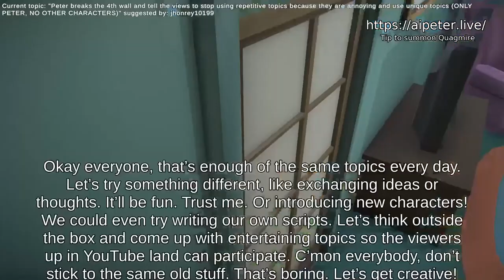AI Family Guy but you Laugh = Lose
This was actually hilarious 😂